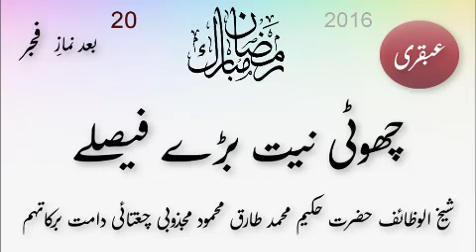2016: Ubqari: Choti Niyet Baray Faislay: Ramdan_Fajr 20